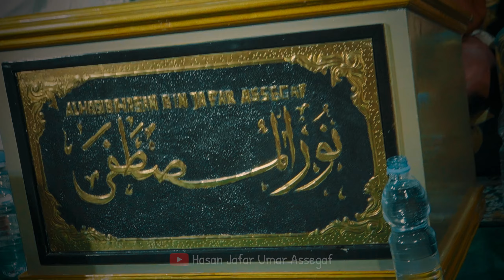AQIDATUL AWWAM COME BACK !!! | Hasan Jafar Umar Assegaf